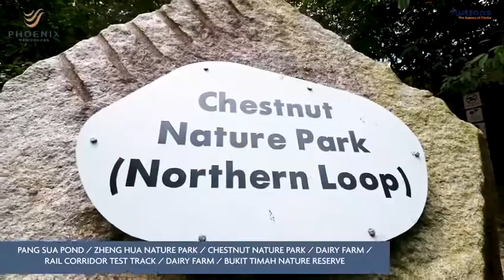Phoenix Residences new launch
🤔 𝗪𝗮𝗻𝘁 𝘁𝗼 𝗸𝗻𝗼𝘄 𝘄𝗵𝗲𝗿𝗲 𝘁𝗼 𝘀𝗽𝗼𝘁 𝗥𝗶𝗴𝗵𝘁 𝗣𝗿𝗼𝗽𝗲𝗿𝘁𝘆 𝗳𝗼𝗿 𝘁𝗵𝗶𝘀 𝘆𝗲𝗮𝗿
⬆️ 𝗙𝗼𝗿 𝗣𝗿𝗼𝗽𝗲𝗿𝘁𝘆 𝗻 𝗡𝗲𝘄𝘀 𝘂𝗽𝗱𝗮𝘁𝗲𝘀
Alternatively, u can like and follow my fanpage :
❓ Do u have 𝗔𝗻𝘆 𝗤𝘂𝗲𝘀𝘁𝗶𝗼𝗻𝘀 𝗼𝗻 𝗣𝗿𝗼𝗽𝗲𝗿𝘁𝘆?